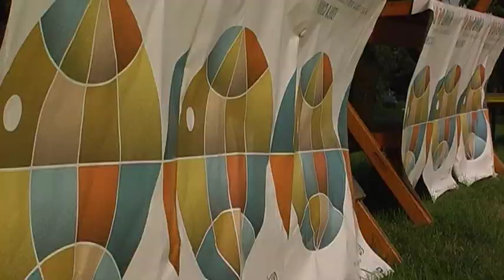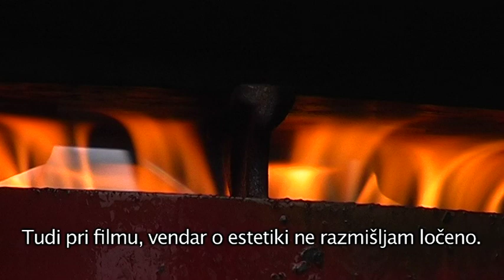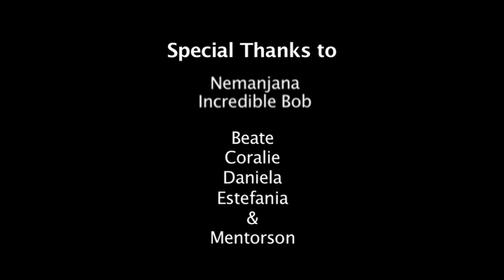Soul Kitchen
Author: Claire Billard
Made during Vesela kamera @ Kino Otok Isola Cinema
2012, Luksuz produkcija